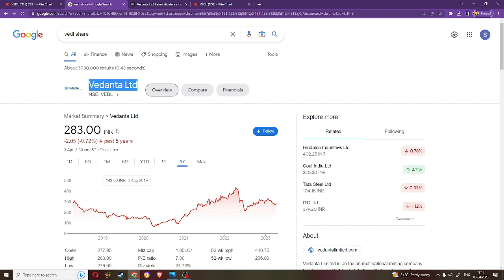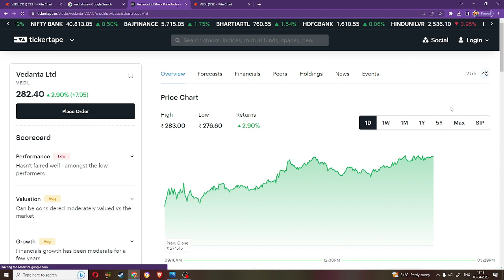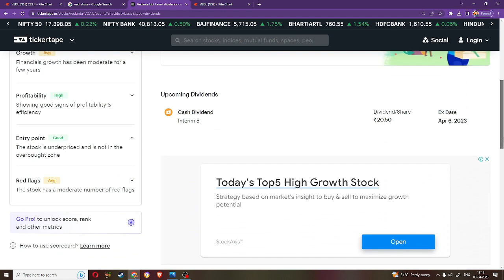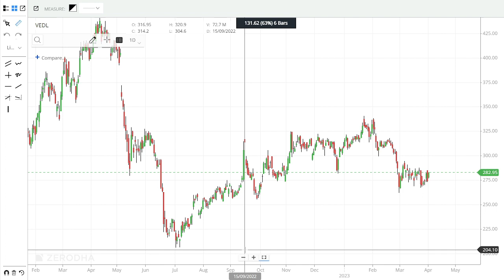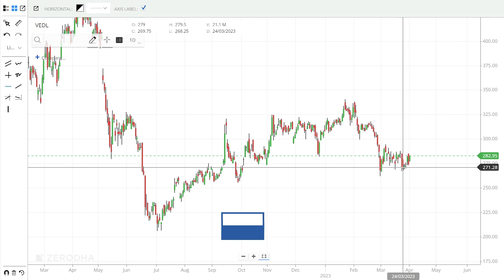Best Growth + Dividend Stock | ఈ ఒక్క స్టాక్ 50% రిటర్న్స్ తో పాటు Rs. 101 డివిడెండ్ కూడా ఇచ్చింది